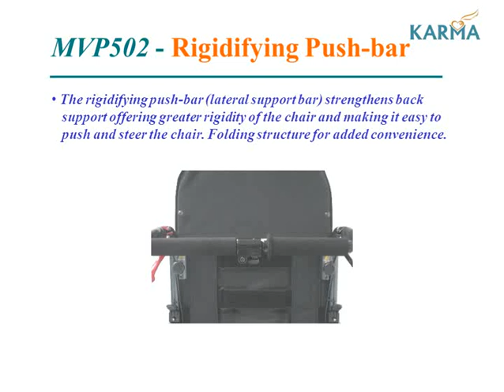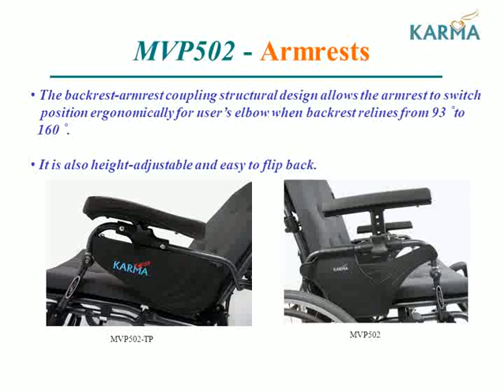Karma MVP-502 Recliner Wheelchair Series Karman Healthcare Video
The MVP-502 recliner wheelchair series features the BEST recliner chairs on the market.

The MVP-502-TP uses 14″ rear wheels for superior handling, a comfortable ride for the patient, and space-saving ergonomics for folding the chair and taking it with you.

Wheelchair update, covid, & news
⚠️Investing In your wellness and safety

Feather weight wheelchair update update for 13 lbs frame 11-18. Detailed facemask with N95 update 11-18.

⚠️⚠️⚠️News Facemask Covid-19⚠️⚠️⚠️

Face Masks – FM-179  Class 1 Non-Medical Face Masks: Our 3 Layer Protective Masks Are Suitable For Healthcare And Medical Office Use. Featuring adjustable earloops and a nose wire that ensures a secure fit for all face sizes and shapes. The 3 layer design filters up to 95% of particles, is comfortable for the user to wear hours on end, and features lightweight, breathable material. The FM-179 face masks folds are adjustable and expand for full coverage from top of nose to underneath chin. These are most commonly used as the go to daily face masks and are highly comfortable.

Face Masks – FM-N95-F  The FM-N95-F folding style is an N95 5-ply foldable mask that is suitable for daily use in prevention against illness and infection. Featuring elastic earloops to adjust to the perfect individual fit, 5 layer breathable fabric, and an easy to squeeze nose clamp to safely secure the mask to face. These N95 masks are NIOSH approved and have a 95% filter efficiency level, and are effective against particulate aerosols free of oil (time use restrictions may apply).

Face Masks – FM-N95-C  The FM-N95-C Cup style particulate respirator mask is a NIOSH Certified disposable N95 mask that offers at least 95% filtration efficiency. It is effective in protection against particulate aerosols free of oil. The breathable face mask filter material provides extremely low breathing resistance and full protection to the wearer for at least 8 hours. The adjustable nosepiece is made of durable aluminum and can be shaped easily along your nose bridge to prevent leakage and eyewear fogging. The elastic ear loops ensure a tight and secure seal, and the soft inner urethane foam gives greater comfort to those who wear it throughout the day.